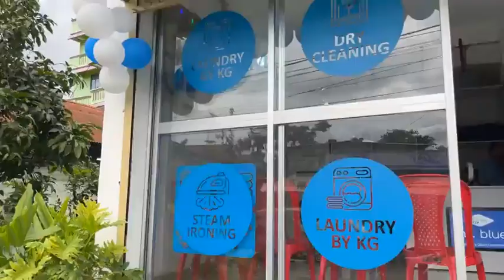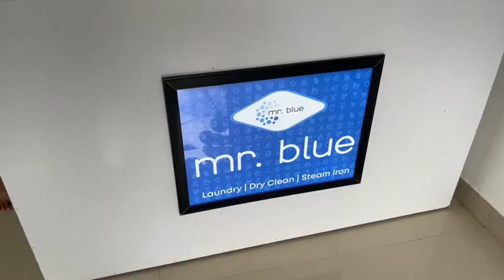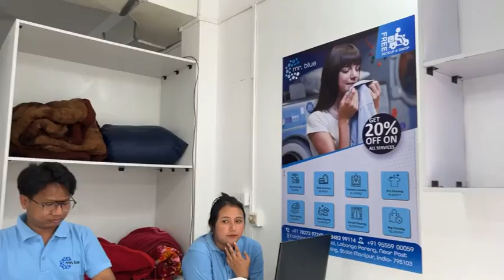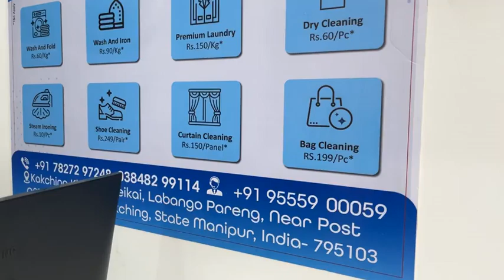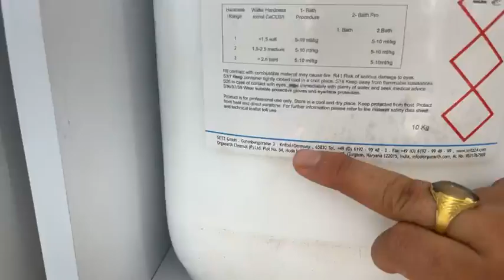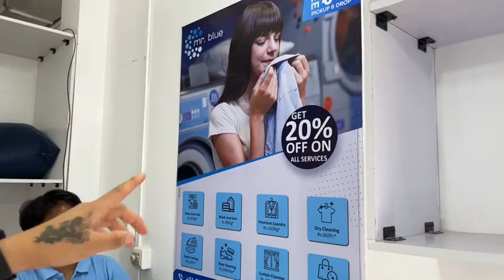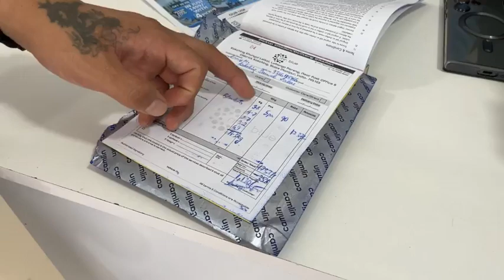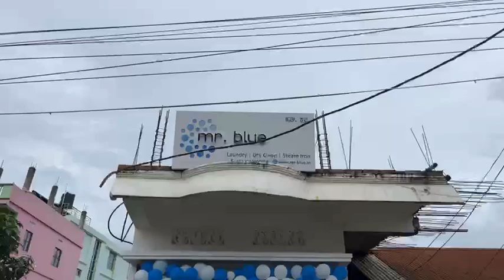Inaugural offer upto 35% || Mr.blue, Laundry, Dry Clean, Steam Iron || Kakching Branch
Inaugural offer upto 35%🥳🙌🏻
Grand Opening of mr.blue, Laundry, Dry Clean, Steam Iron 📌Kakching Branch
🤩1st time ever in Kakching District
⭐️Facilities available: Wash & Fold, Wash & Iron, Premium Laundry, Dry Cleaning, Steam Ironing, Shoe Cleaning, Curtain Cleaning & Bag Cleaning
⭐️Special discount upon mentioning Singjamei 360
For service enquiry please contact ☎️ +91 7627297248, 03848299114
For futher enquiry please contact ☎️ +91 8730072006